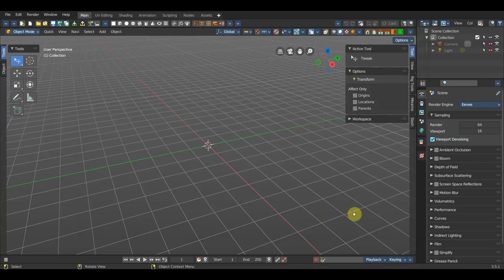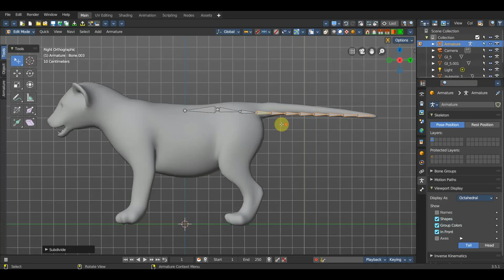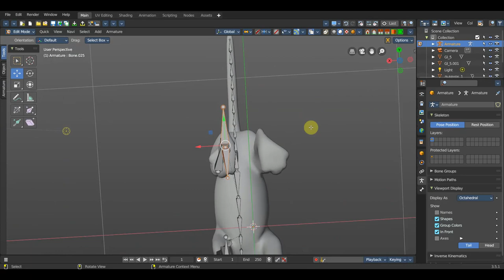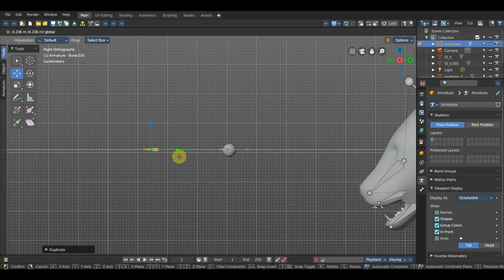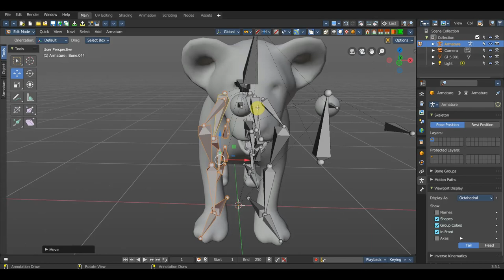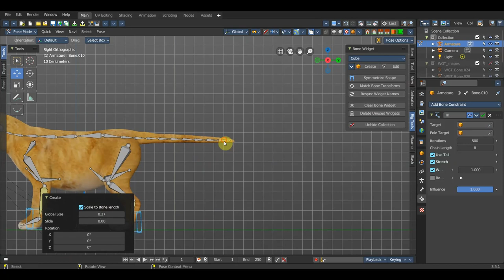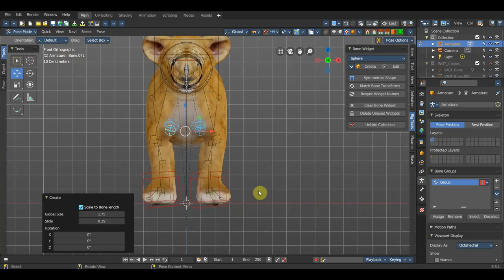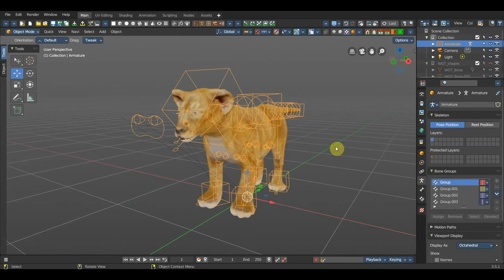Bforartists 3.5 Ригг для львенка